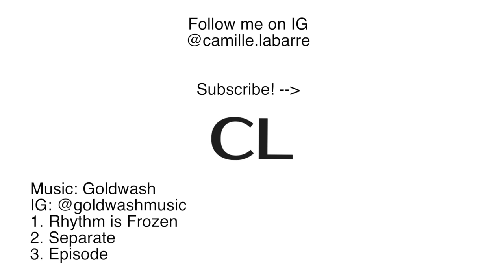Punch Needle Embroidery Portrait - TIME LAPSE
Take my punch needle course on Domestika!

⇨ MATERIALS

Assorted Floss Kit

World's Mattest Black Paint

Thanks for letting me use your music!!
1. Rhythm is Frozen
2. Separate
3. Episode